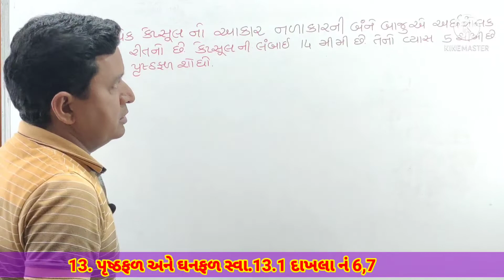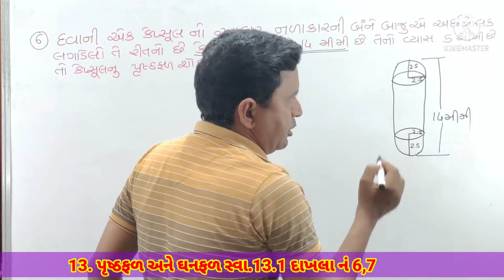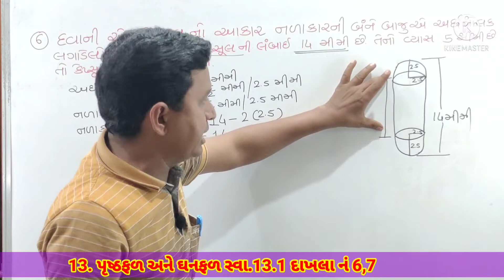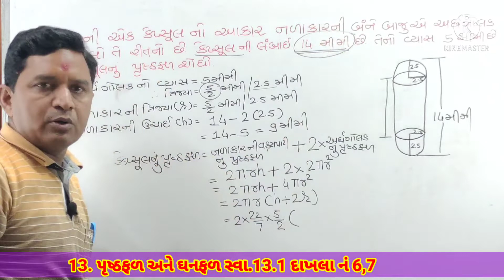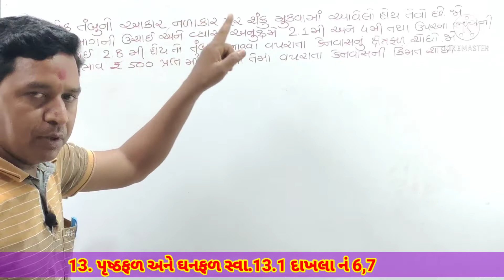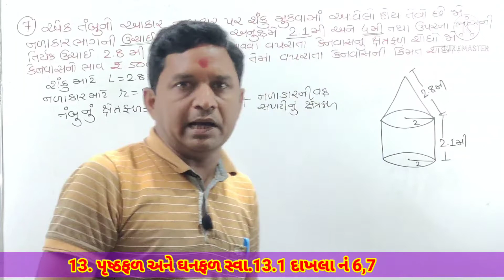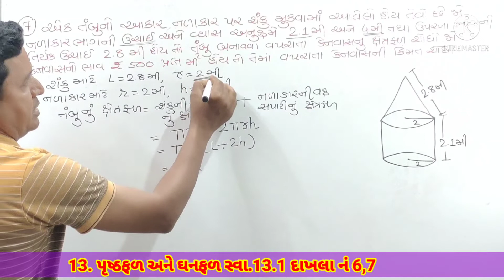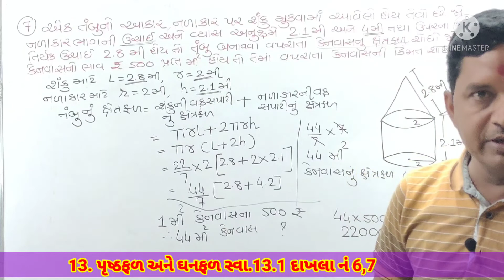ધોરણ 10 ગણિત પૃષ્ઠફળ અને ઘનફળ સ્વા.13.1 દાખલા નં 6,7